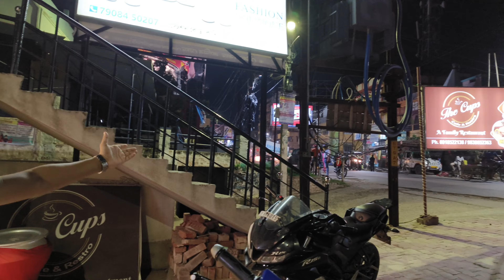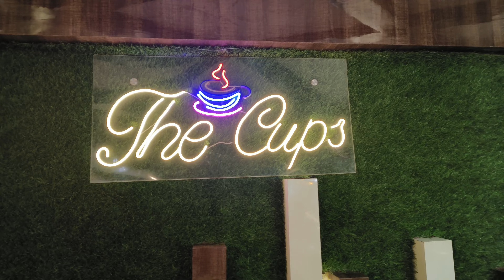The Cups || Cafe & Restaurant || Malda || Kamina Food Vlogs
Did you like the video? Then give me a big thumbs up and do you share your opinion in the comment box.

Location :-